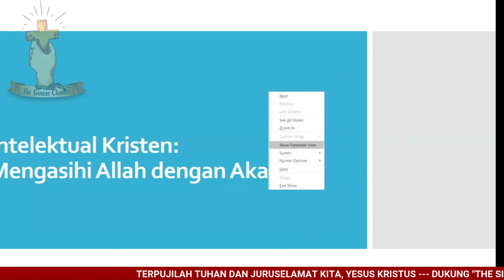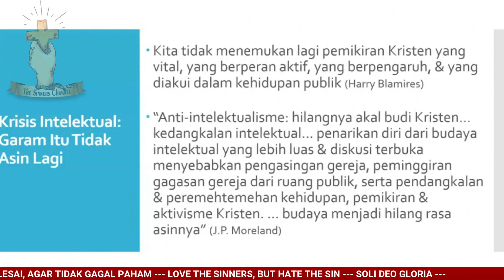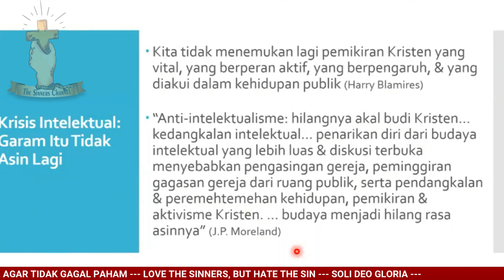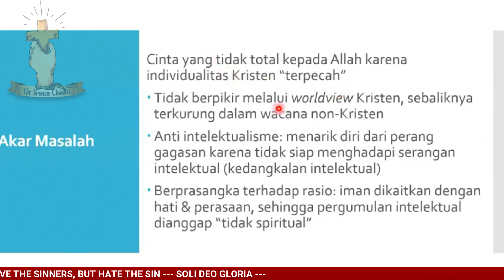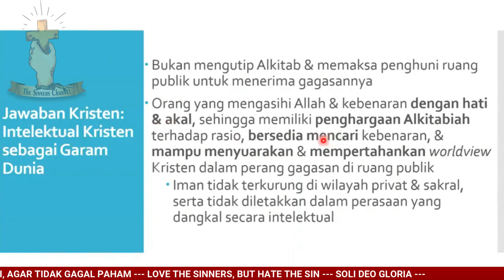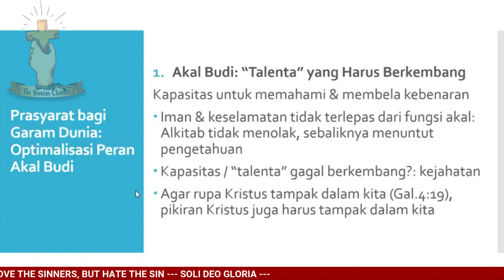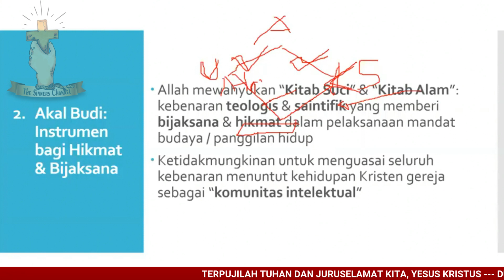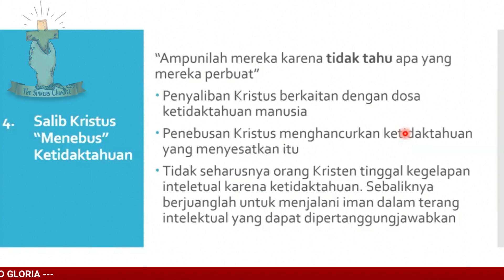MENGASIHI ALLAH DENGAN AKAL BUDI